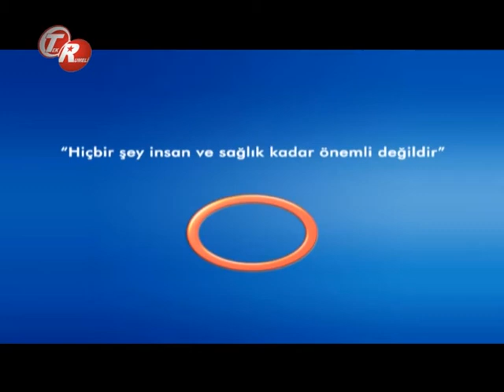Sağlıkta Neler Değişti Ve Yenilikler Nelerdir ?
Sağlıkta Neler Değişti Ve Yenilikler Nelerdir ? Avrasya Hospital Yön. Kur. Bşk. Ve                Genel Cerrahi Uzmanı  Op.Dr. Hüseyin Urlu bilgilendiriyor.